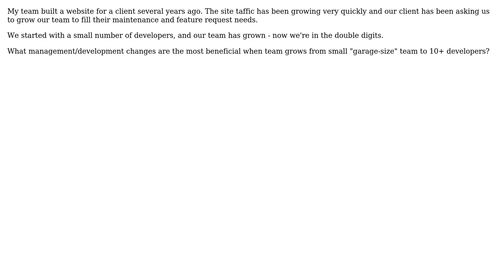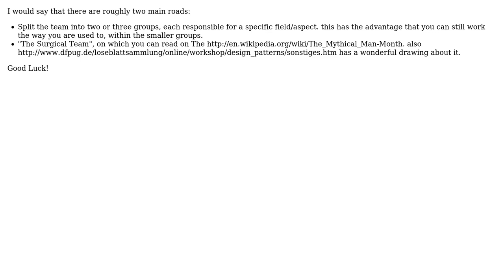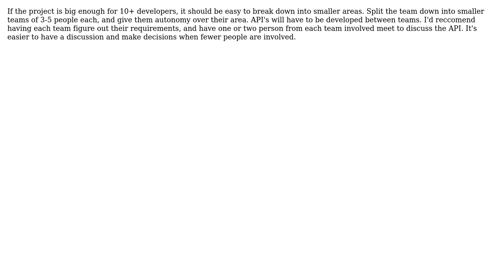What management/development practices do you change when a team of 1-3 developers grows to 10+?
Software Engineering: What management/development practices do you change when a team of 1-3 developers grows to 10+?

With thanks & praise to God, and with thanks to the many people who have made this project possible! | Content (except music & images) licensed under CC BY-SA | Music | Images & others | With thanks to user Michael K user Mag20 user Liran Orevi user HLGEM user Gus Paul and the Stack Exchange Network Trademarks are property of their respective owners. You are responsible for your own actions.